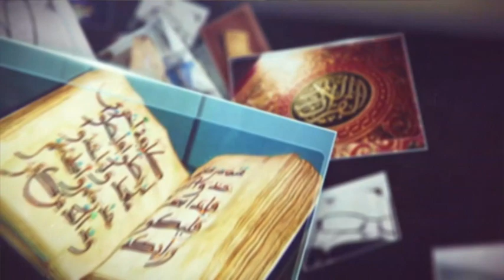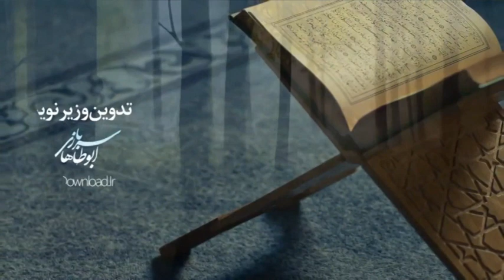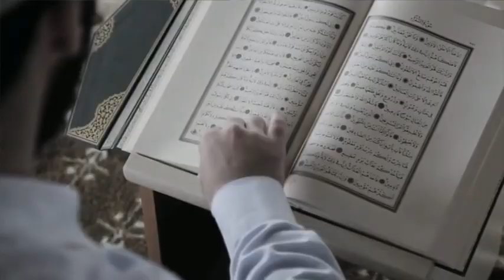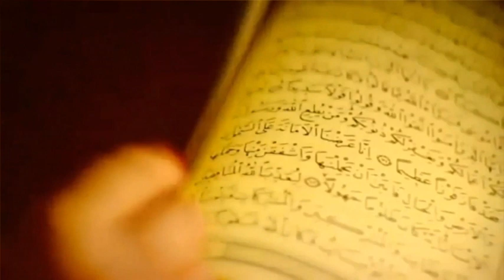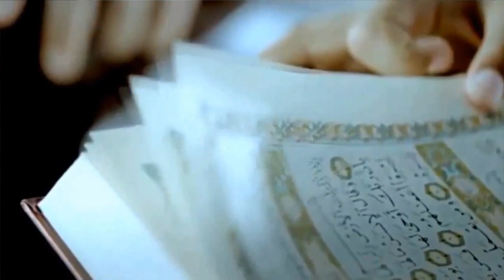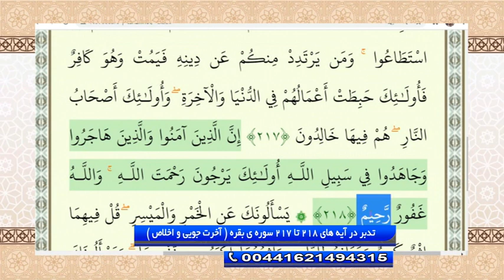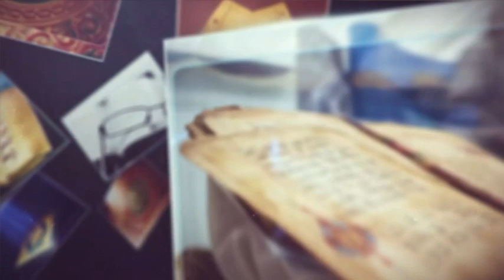تدبر در قرآن : تدبر در آیه های 218 تا 217 سوره ی بقره ( آخرت جویی و اخلاص )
دکتر سید حبیب الله ضیایی - تدبر در قرآن - شبکه جهانی نور - یکشنبه، ۲ آذر ۱۳۹۹

ماهواره: ترکمن عالم TurkmenÄlem

فرکانس: 10887 عمودی ( V )

49 درجه شرقی
C Band